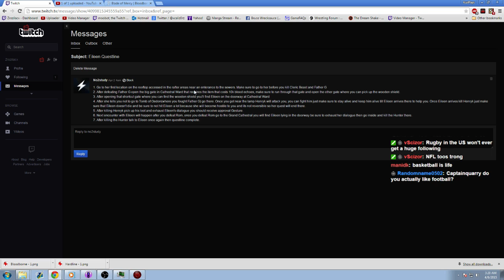Making Henryk Ded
I saw an enemy use a tactic and then made it my own.